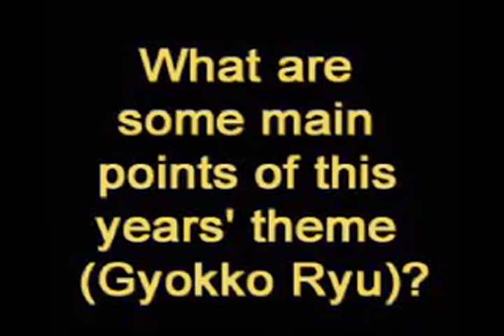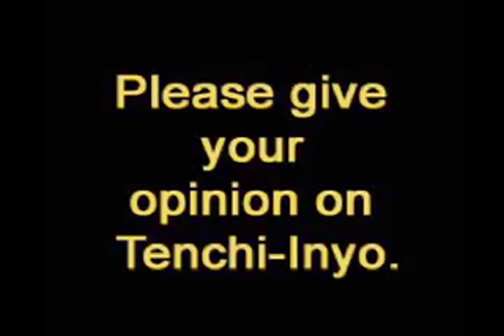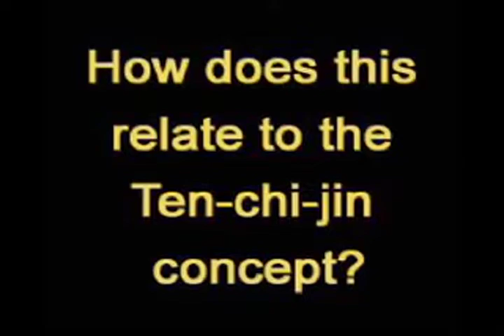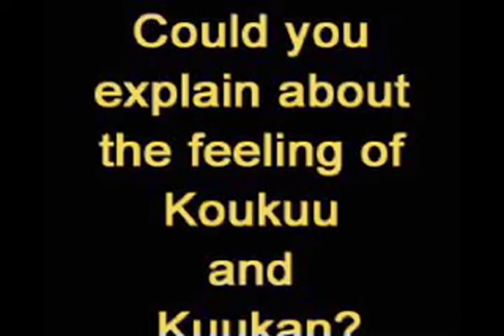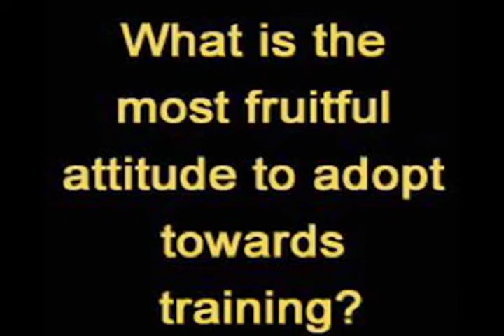Kutaki no ha #20 - Shawn Interview and Dojo training (video) - Bujinkan Podcast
The Kutaki no Ha podcast by Shawn Gray is dedicated to the Bujinkan martial arts of Masaaki Hatsumi Soke, and to the spirit of cooperation and friendship in the Bujinkan community.

The main part of the show is interviews with music and lessons in Japanese language; poetry, announcements, news, etc.

Shawn Interview and Dojo training (video)